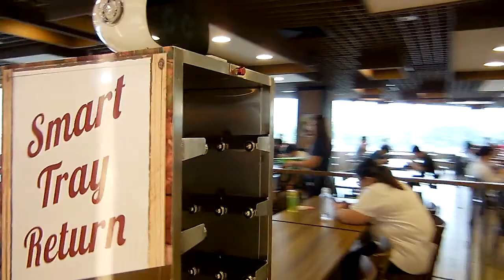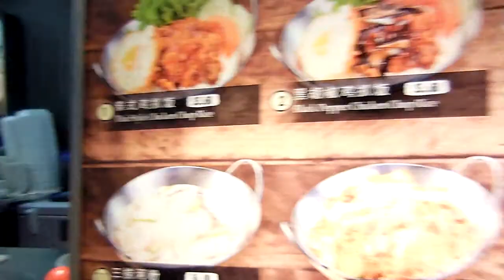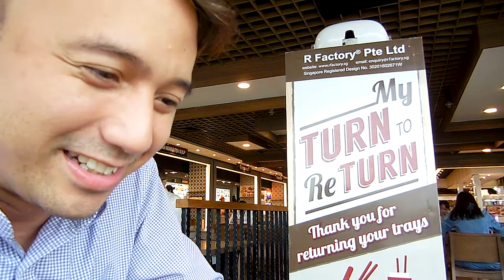Smart Tray Return Robots In Singapore? | You Need To See This!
Smart Tray Return Robots In Singapore? | You Need To See This! - Vlog_038
A Smart Way of Returning Trays in Food Centers

Hi YouTube family, I would like to share with you my great experience at Marina Square Cook House with their Smart Tray Return Robots.  It is easier now to collect trays after the customer finished eating.  When visit here at Marina Square, don't forget to have a picture or a video with this unique invention.